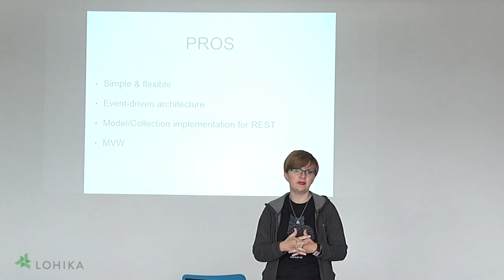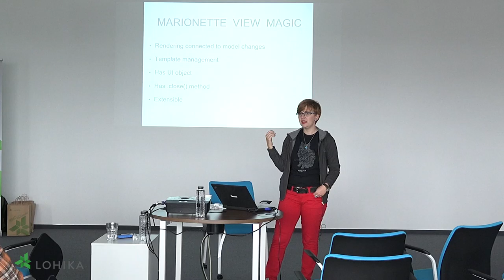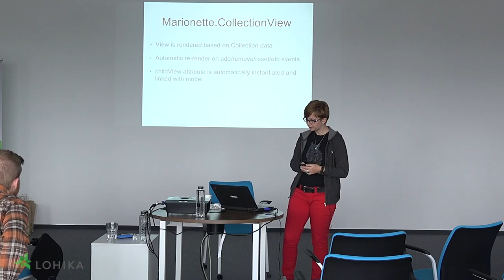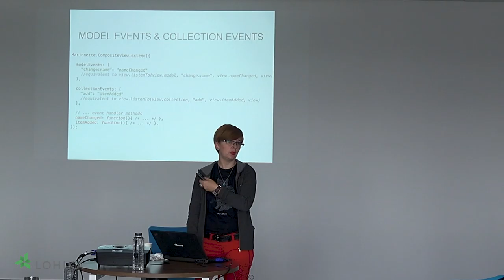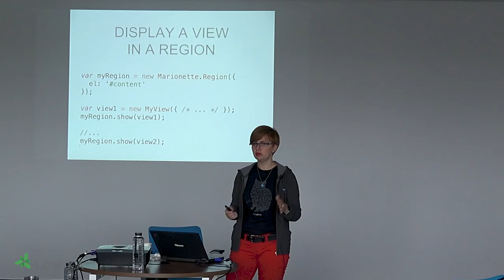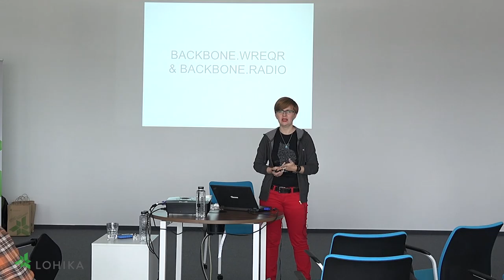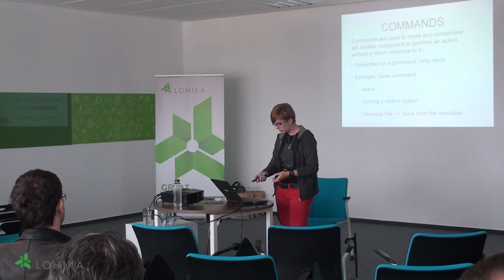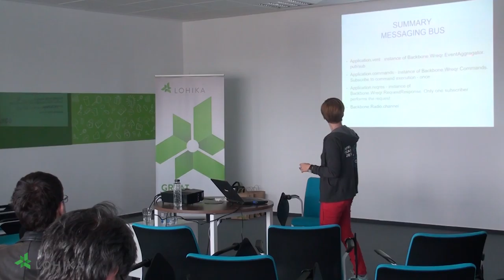Front-End Morning@Lohika Part 2 @Cluj-Napoca, Romania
Overview of the Marionette library that extends and structures Backbone applications. Modular and event-driven architecture. Peculiarities of marionette views: Regions & Layouts. The presentation will be interesting to everyone who works with Backbone and want to get acquainted with Marionette.